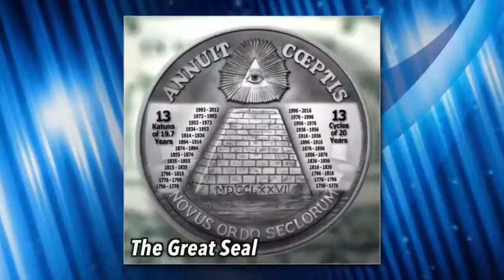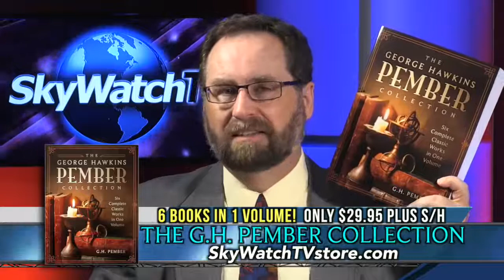Tom Horn October 17, 2017 : synthetic 2017 ( steve quayle )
God Bless You !